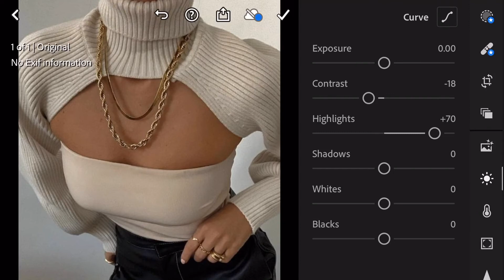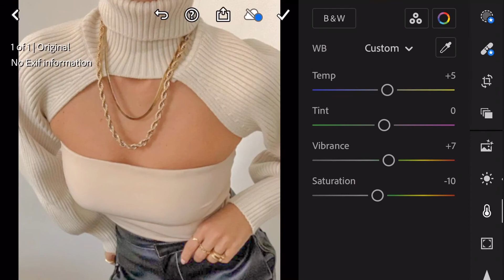Belenromang Preset | Free Lightroom Mobile|Lightroom Mobile Tutorial for a natural glow